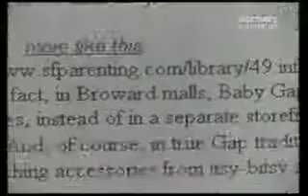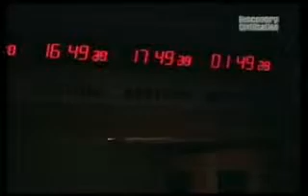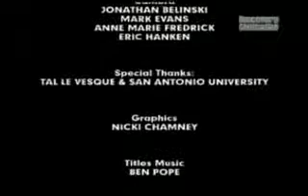Cospirazioni - Massoneria e Potere Politico (3 di 3)